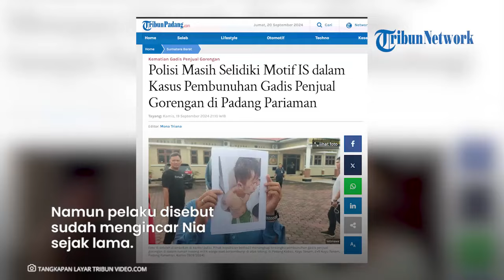MOTIF PEMBUNUH Gadis Penjual Gorengan, Ada Orang Lain yang Bantu Indra Habisi Nia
TRIBUN-VIDEO.COM - Pihak kepolisian belum bisa memastikan apa motif IS melakukan pembunuhan dan rudapaksa terhadap gadis penjual gorengan bernama Nia Kurnia Sari di Padang Pariaman, Sumatera Barat.

Berdasarkan hasil penyelidikan pihak kepolisian, tersangka kasus gadis penjual gorengan IS mengaku melakukan pembunuhan dan pemerkosaan terhadap Nia Kurnia Sari (NKS).

Editor Video: Danar Pamungkas Sugiyarto